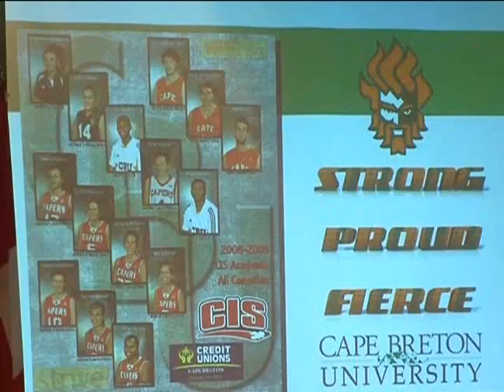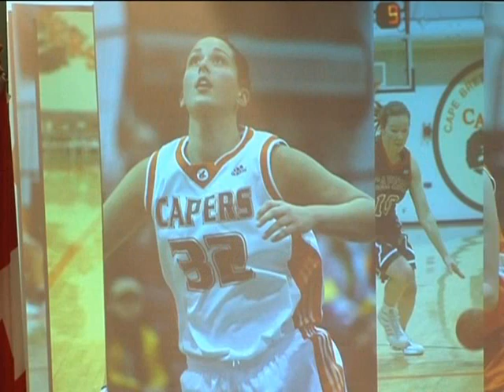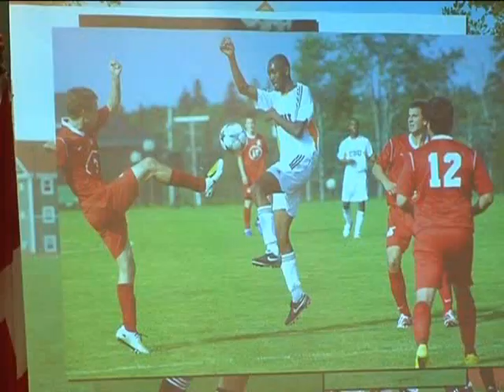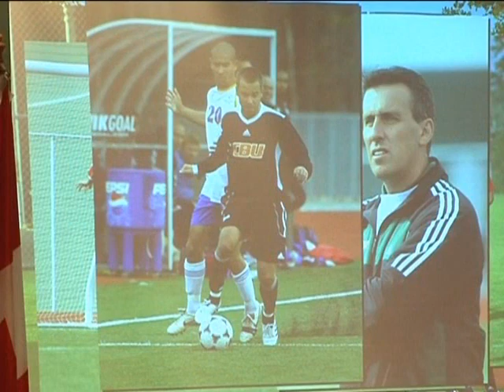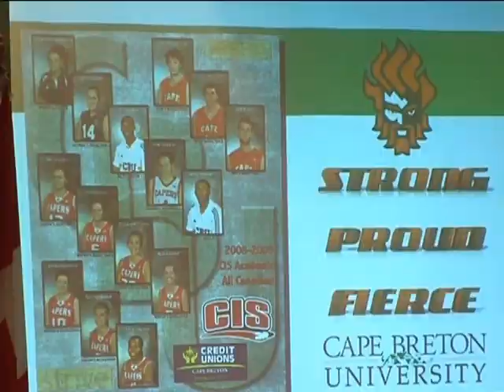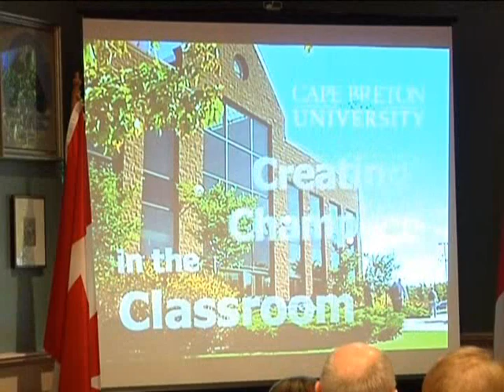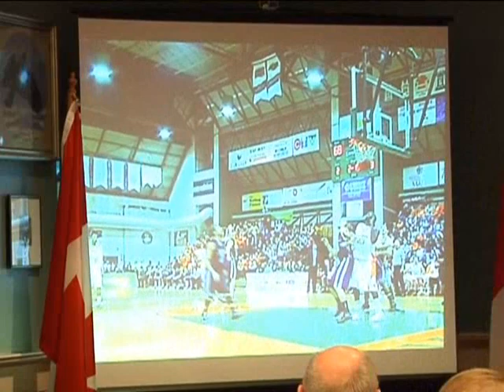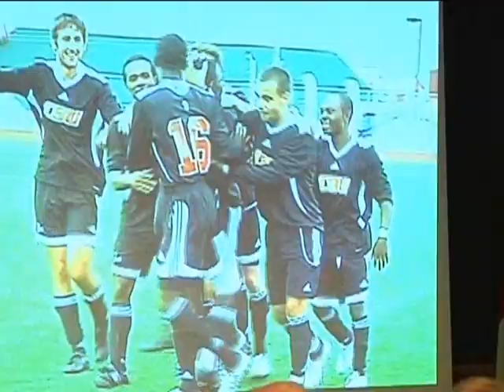Capers Athletic Scholastic Awards 2010 (1).wmv